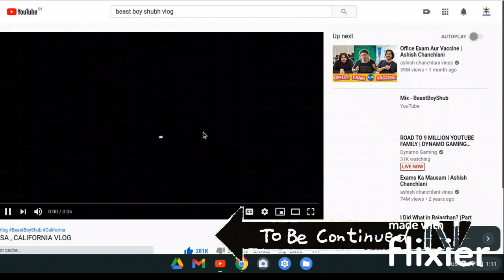पीछे देखो Dynamo है वहां !! | RAJDAS | 2020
support me to get 100subs.